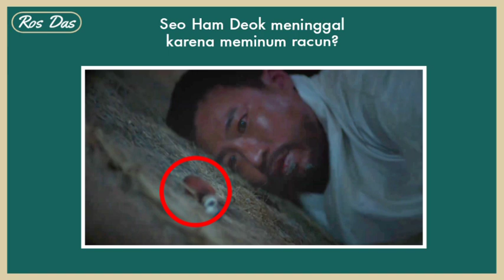Under The Queen's Umbrella Ep12 Preview || Chung Ha Takes Selection To Be The Crown Princess